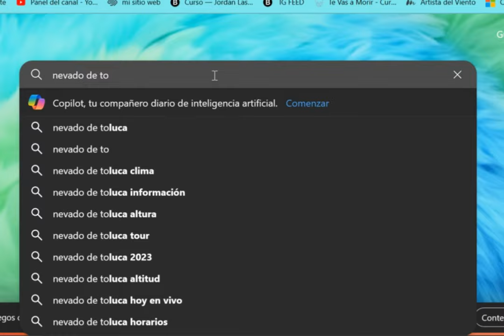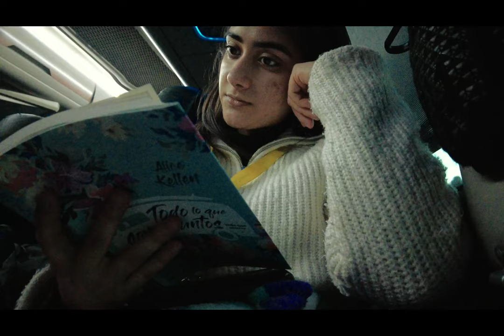NEVADO DE TOLUCA - (superando mis límites)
¡Ya llego la desaparecida chicos!, después de casi medio año sin dar señales de vida vuelvo con un vlog donde se cumplieron 2 objetivos:

EL PRIMERO: superar mis límites físicos y mentales.

EL SEGUNDO: hacer senderismo, cumpliendo uno de mis sueños de este 2024.

ESPERO DISFRUTEN DEL VIDEO TANTO COMO YO.

fantaly_1812